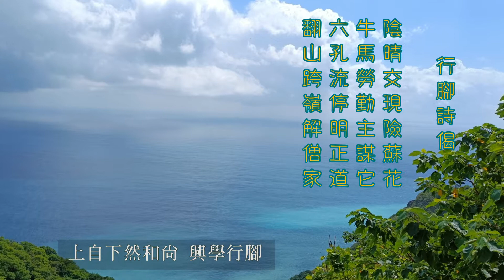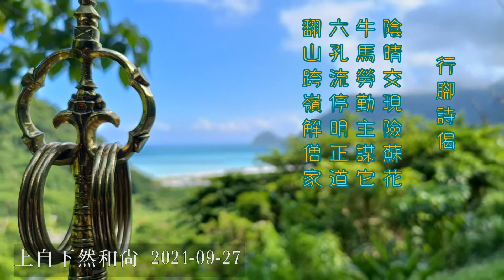上自下然和尚第九次興學行脚(20210927)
自然和尚興學行腳詩偈（2021）

陰晴交現險蘇花
牛馬勞勤主謀它
六孔流停明正道
翻山跨嶺解僧家

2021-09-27